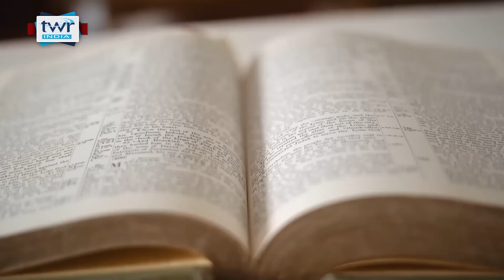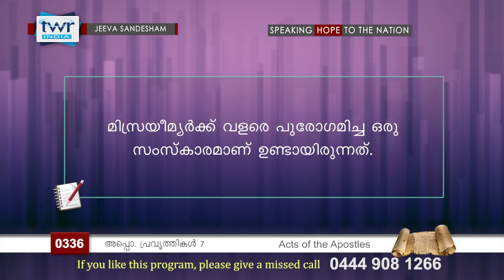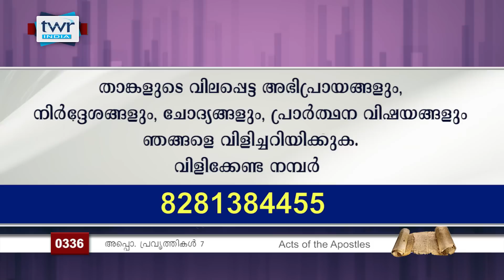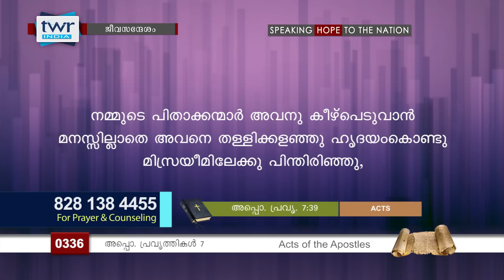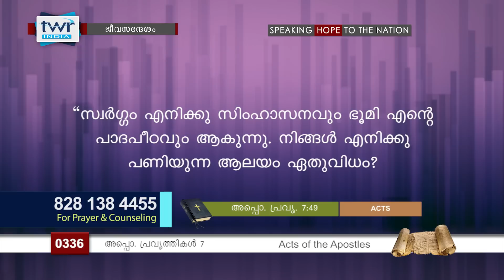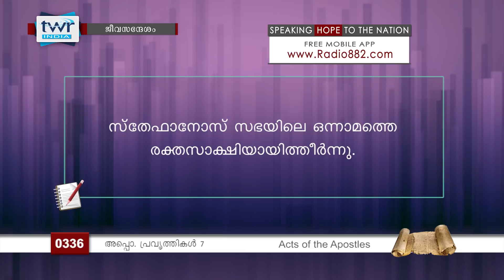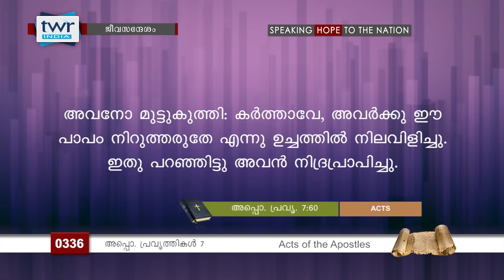TTB ജീവസന്ദേശം - പ്രവൃത്തികൾ 7 (0336) - Acts Malayalam Bible Study